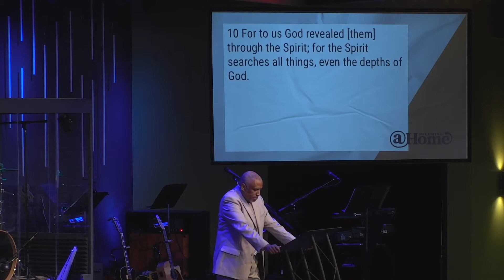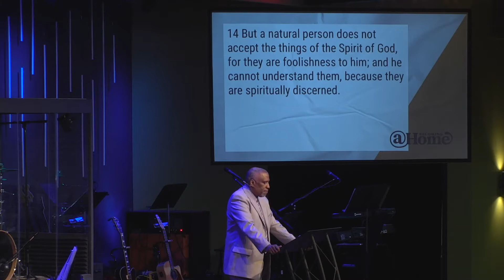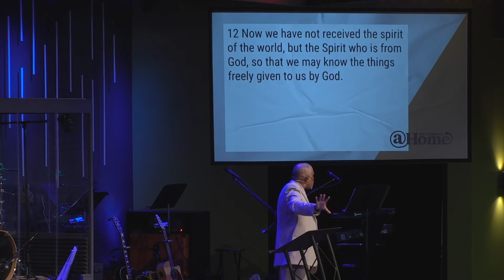Church@Main - not church@Main \\ Becoming@Home \\ Hosea Baxter